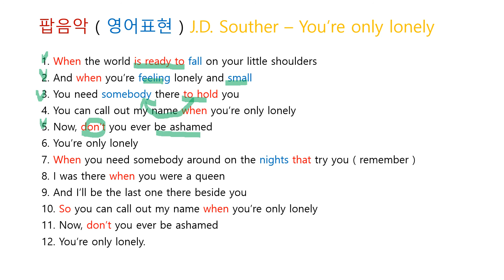팝음악 ( 영어표현 ) J.D.Souther - You're only lonely